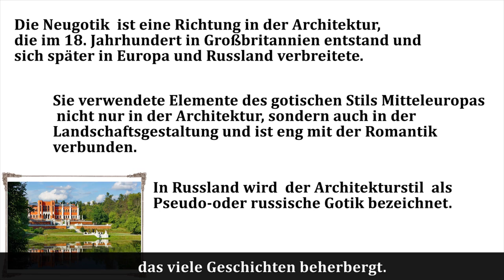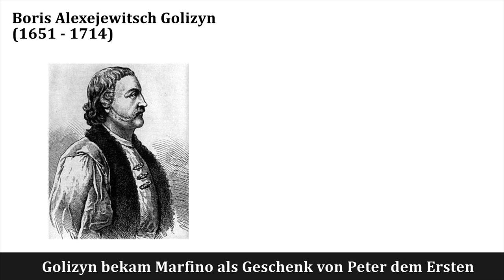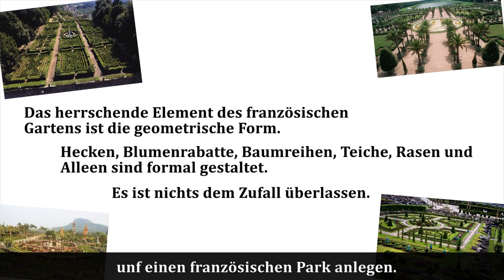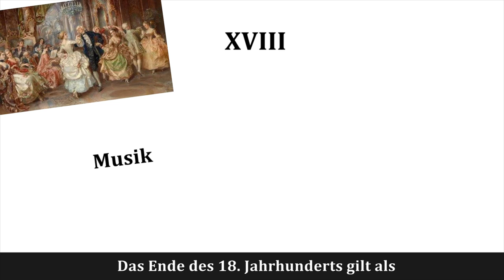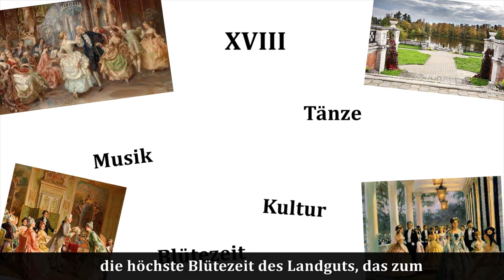Russland entdecken: Landgut Marfino - Deutsch B1, B2, C1, C2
40 km nördlich von  der  Hauptstadt Moskau befindet sich das wunderschöne alte russische Landgut Marfino. Auf dem Landgut erstreckt sich ein  Schloss-Park-Ensemble aus dem 18. Jahrhundert im Stil der russischen Pseudogotik. Das ist ein Denkmal, das  viele Geschichten beherbergt. Welche? Dies erfährst du aus unserem Video.

Подарки и ссоры, встречи и разлуки, эпахальное строительство и нежные летние вечера... Перед вами не очередная серия "Игры престолов" как можно было подумать, а история  удивительной подмосковной усадьбы Марфино. Нежно- коралловая усадьба, расположившаяся в тени паркового ансамбля сменила многих хозяев,  а с советских времён и до сих пор там находится военный пансионат.
Предлагаем вместе погрузиться в загадочную историю усадьбы Марфино, а также позаниматься немецким.
Ролик рассчитан на продвинутых с уровнем владения от B1 и снабжен субтитрами
Полный текст ролика Вы найдете на сайте в разделе дополнительные материалы.